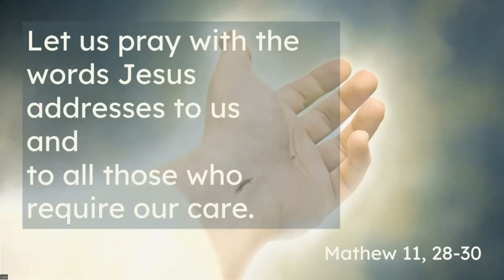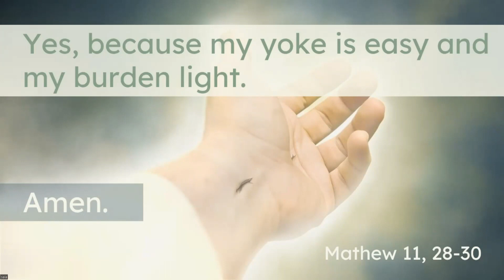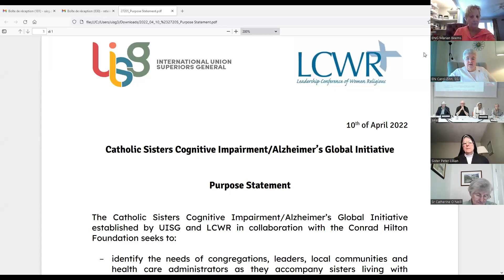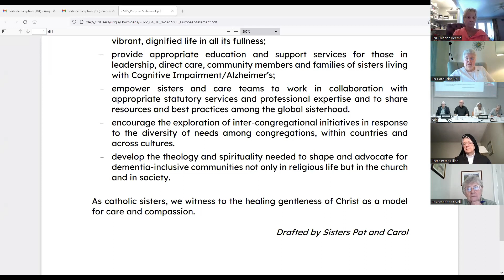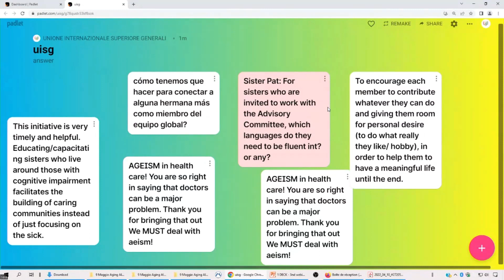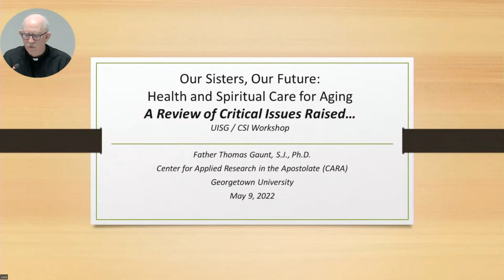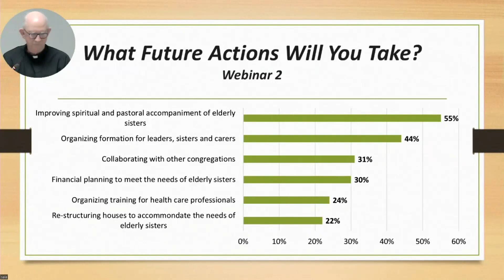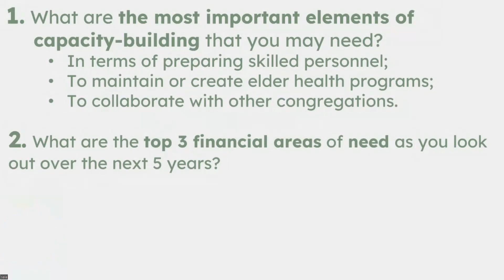Atención espiritual y sanitaria para las hermanas con discapacidades cognitivas